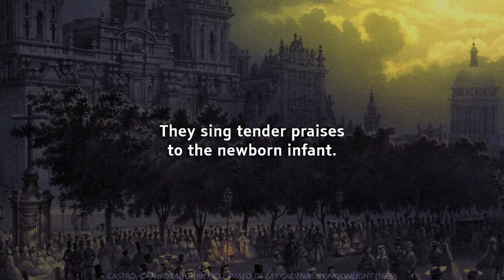A Mexican Christmas Sampler - Click In Description Below to Purchase DVD!